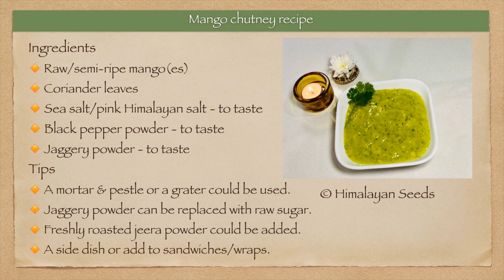Quick and easy raw mango chutney (satvik recipe, no cooking required)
Raw/Semi-Ripe Mango Chutney
I am sharing here with you a simple, quick and easy chutney recipe that is very delicious and healthy. This recipe does not require any cooking. It is a satvik recipe as it does not contain any onion, garlic, or chilli and is prepared using fresh mangoes. We often make this at home using raw/semi-ripe mangoes.

This video and the food (chutney) has been prepared with gratitude. Even if you do not try the recipe, I hope it brings some form of happiness and peace to you.

Ingredients
🔸 Raw/semi-ripe mango(es)
🔸 Coriander leaves
🔸 Sea salt/pink Himalayan salt - to taste
🔸 Black pepper powder - to taste
🔸Jaggery powder - to taste

Tips
🔸 A mortar & pestle or a grater could be used.
🔸 Jaggery powder can be replaced with raw sugar.
🔸 Freshly roasted jeera powder could be added.
🔸 A side dish or add to sandwiches/wraps.

Some of the health benefits of consuming raw mangoes:
🔸 Rich in vitamins A & E, boosts hormonal health and overall immunity.
🔸 Detoxifies liver and cures constipation, diarrhoea, indigestion, and bloating.
🔸 Consumed with little salt sprinkled on it helps cure morning sickness in pregnant women.

Note: To be consumed in moderate, as other food.

"The food that we eat is life. Other forms of life are giving up their life to sustain ours. If we can eat with gratitude for all of them, then food will behave in a very different way within us." - Sadhguru.